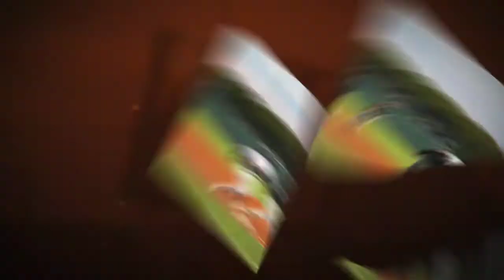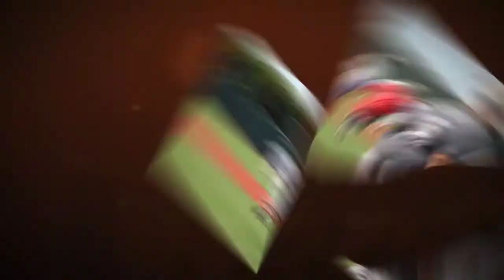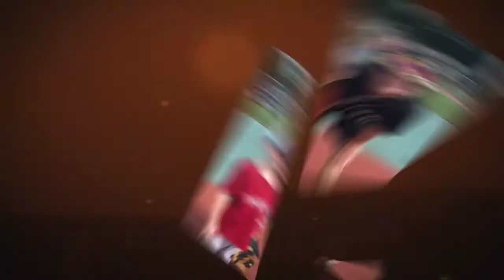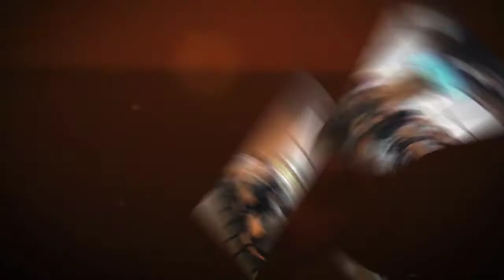Rider Baseball 2019 Slideshow